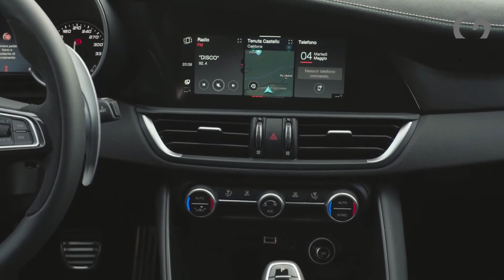alfa romeo giulia gta 2021 540-hp sports sedan _exterior & interior details (beautiful SPEC)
2021 alfa romeo giulia gta  540-hp sports sedan
Taking a look at the official Alfa Romeo footage of the new 2021 Alfa Romeo Giulia GTAm

MORE INFO ABOUT THE CAR:

Alfa Romeo unveils the new Giulia GTA to the international press at the Balocco Proving Ground (Vercelli province), where Autodelta developed its legendary forerunner – the 1965 Giulia GTA, the “Gran Turismo Alleggerita”, which racked up sporting successes all over the world.
Inspired by one of the most successful models in Alfa Romeo's 111-year history, the new Giulia GTA is the epitome of style, mechanics and driving pleasure.
The Giulia GTA is powered by the Alfa Romeo 2.9 V6 Bi-Turbo engine, upgraded to 540 hp, with a best-in-class power ratio of 187 hp per liter. With its extensive use of ultra-light materials, it benefits from a weight reduction of up to 100 kg compared to the Giulia Quadrifoglio, and acceleration from 0 to 100 km/h in just 3.6 seconds.
Additionally, specific technical solutions have also been developed for other aspects, including aerodynamics, alignment and handling. The project has made use of the skills of Sauber Engineering and the drivers from the Alfa Romeo Racing ORLEN Formula 1 team, Antonio Giovinazzi and Kimi Räikkönen.
The new features include 20-inch wheel rims with a single locking nut, for the first time in a sedan, and the titanium Akrapovič central exhaust system with its unmistakable sound.
A wide range of customization options as part of an offering reminiscent of the spirit of the 1965 Giulia GTA: from liveries created by the designers at the Centro Stile Alfa Romeo to the countless details, including brake calipers and, in the interior, roll bars, seat belts and stitching.
Selecting the Giulia GTA therefore opens the doors to a dedicated customer experience, a project that seeks out collector niches, as well as the apexes on the track: 500 numbered units specially for the EMEA market.
Dedicated sales processes and after-sales services, with an exclusive experience package including a Bell helmet in special GTA livery, a tailor-made Goodwool car cover, and exclusive services. The GTAm will also come with full Alpinestars racing apparel.